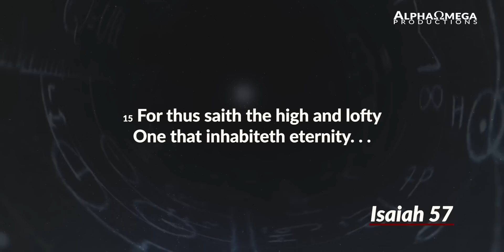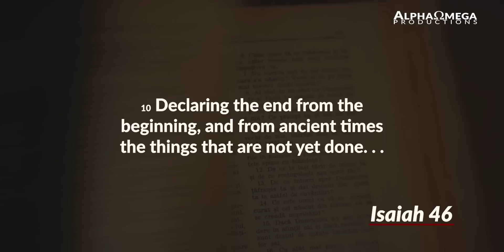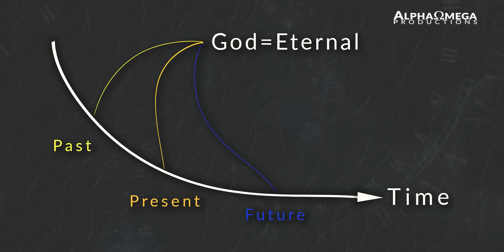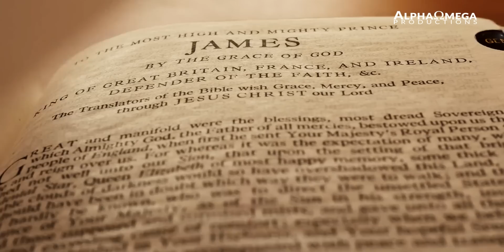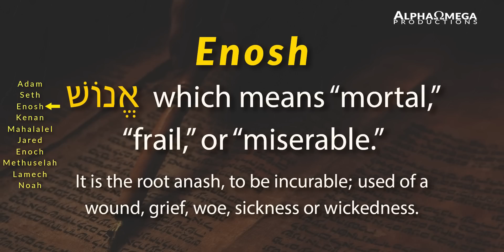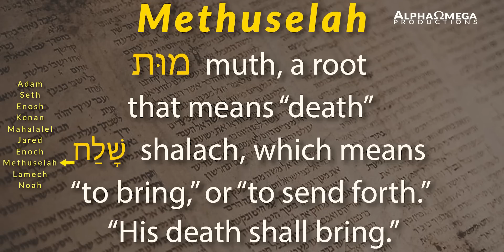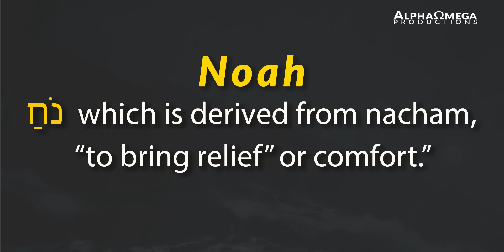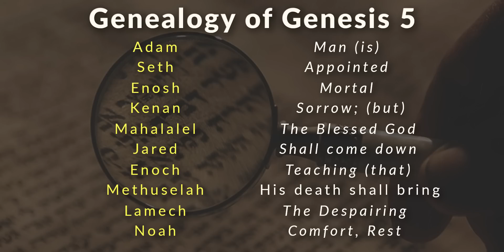This Hidden Message From God In Genesis Will Blow Your Mind!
We frequently use the familiar term gospel, or good news. Where is the first place it appears in the Bible? The answer may surprise you. God Placed This Hidden Message About Jesus Already In The Torah!

Genesis 5 Genealogy
Adam    -      Man
Seth     -     Appointed
Enosh     -     Mortal
Kenan     -     Sorrow;
Mahalalel - The Blessed God
Jared     -     Shall come down
Enoch     -     Teaching
Methuselah - His death shall bring
Lamech     -     The Despairing
Noah     -     Rest, or comfort.

➤𝐒𝐩𝐞𝐚𝐤𝐞𝐫(𝐬): Chuck Missler

➤ 𝐎𝐫𝐢𝐠𝐢𝐧𝐚𝐥 𝐒𝐞𝐫𝐦𝐨𝐧:
UFO Coming Deception - Chuck Missler